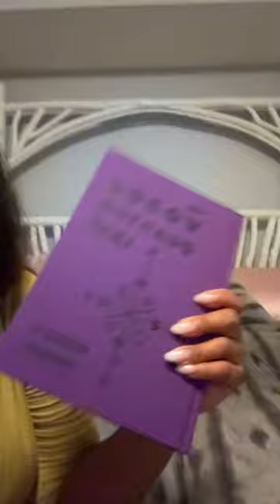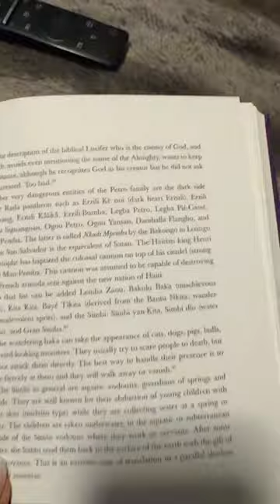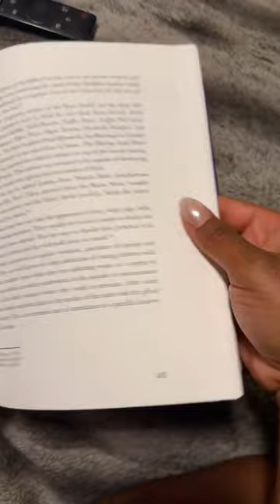Voodou Quantum Leap 🤯 Yaaaassss!!!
I do believe their still selling these copies 🥰✨